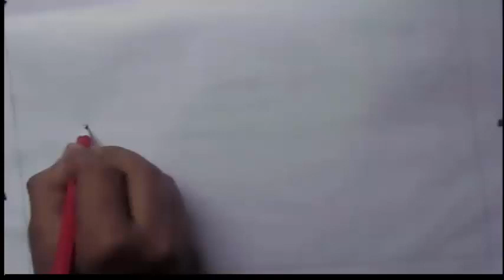how to draw a scenery of village boat man in river || how to draw a village boat man step by step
how to draw a village boat man with oil pastels
this was a beauty of village nature used material: oil pastels color ,color pencil and 4B,2B pencil used